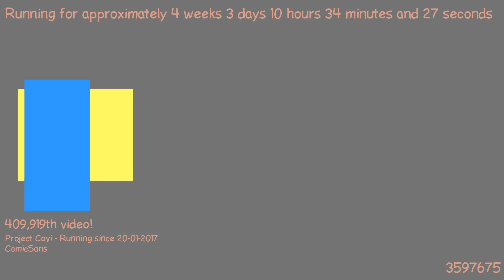1487666310 - Webdriver Cavi - H2